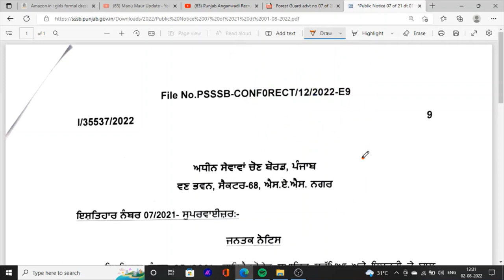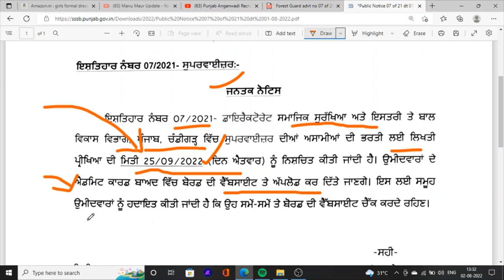Punjab Anganwadi Supervisor Exam Date , Class , Admit Card All Information 2022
Hello Friends This is a Informative Channel and This Video is Full Information About Punjab sarkari  jobs news punjab anganwadi supervisor exam date announced punjab anganwadi supervisor exam class and exam syllabus punjab anganwadi exam date punjab anganwadi admit card download in punjabi exam syllabus exam class for anganwadi superviseor